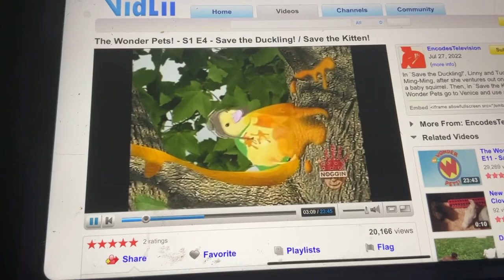Wonder Pets Sticky